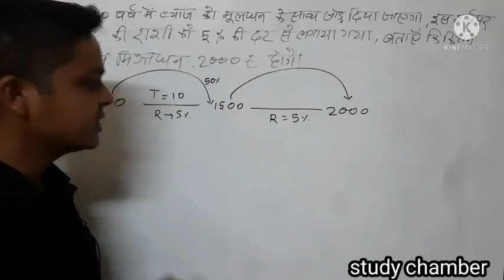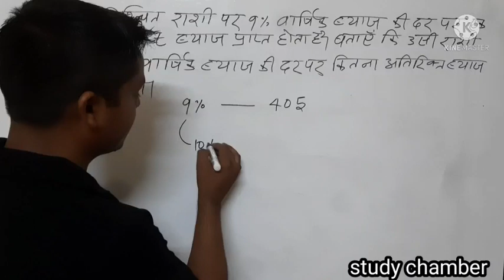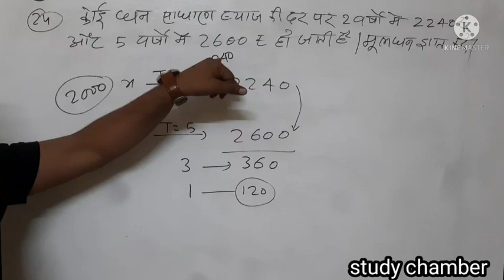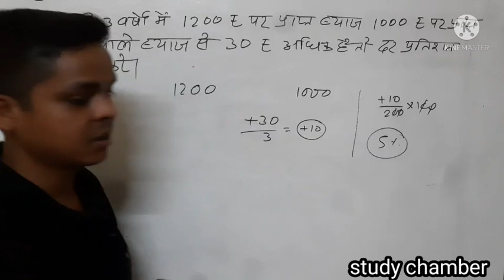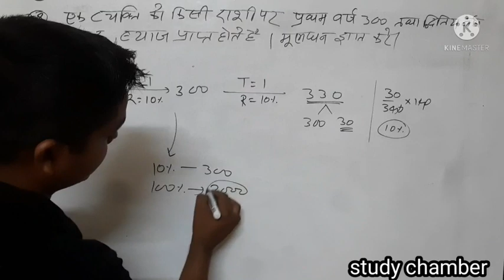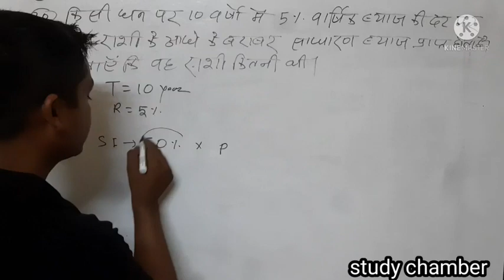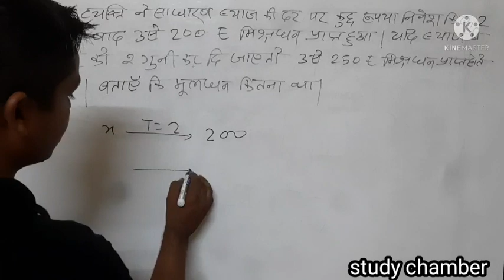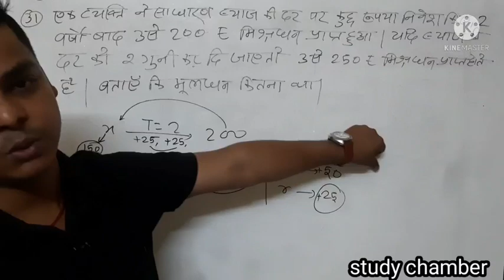21 May 2022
study chamber/Arun sir..